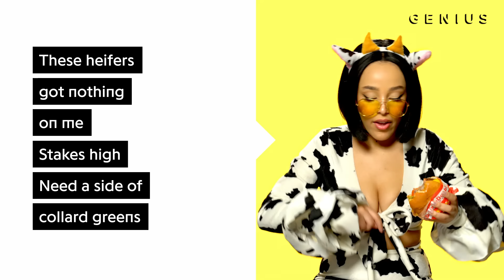Doja Cat "Mooo!" Official Lyrics & Meaning | Verified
In mid-August, Los Angeles-based singer and rapper Doja Cat went viral with her tongue-in-cheek song “Mooo!” thanks to large part to its catchphrase, “Bitch, I’m a cow.” The self-produced track interpolates hits from Wu-Tang Clan, Juicy J, Ludacris, and Kelis. The song and its video, which racked up nearly 3.4 million YouTube views within a week and a half of its release, were made in one day.